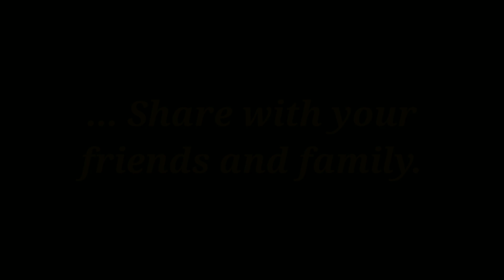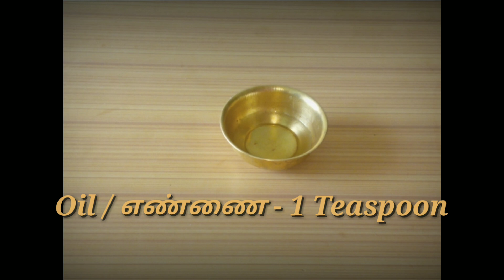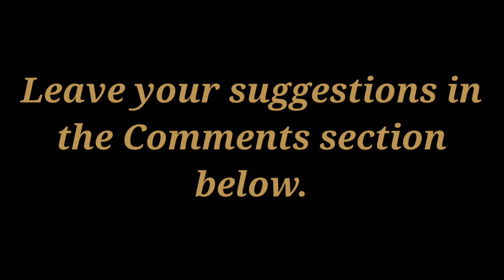Indian Gooseberry - Rasam & Raitha / நெல்லிக்காய் - ரசம் & தயிர் பச்சடி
During this Corona pandemic, we have to protect ourselves from getting any  infection. For that, we need to boost our immunity. What better way to increase our immunity  via our regular food. Yes, it is as simple as that. I'm sharing two such amazing recipes that include Indian Gooseberry.

Indian Gooseberry has abundant Vitamin C. It is used widely in Traditional Indian Medicine. It is no stranger to Indian kitchen.

My two recipes today are -
Indian Gooseberry Rasam and Indian Gooseberry Raitha.
Rasam is prepared by cooking the Gooseberry pulp while in Raitha, we use raw Gooseberries. Whatever the way you take it, raw or cooked,  you'll get the complete benefits. Check this channel for more such recipes.

Ingredients

Indian Gooseberry Raitha / நெல்லிக்காய் தயிர் பச்சடி

Indian Gooseberry / நெல்லிக்காய் - 2
Ginger / இஞ்சி - 2 inch piece
Grated Coconut / தேங்காய்த் துருவல் - 1 cup
Curd (Yoghurt) / தயிர் - 1/2 cup
Salt / உப்பு - As required
Oil / எண்ணை - 1 Teaspoon
Mustard seeds / கடுகு - 1/2 Teaspoon
Black gram (Urad) dal / 1/2 Teaspoon

Indian Gooseberry Rasam / நெல்லிக்காய் ரசம்

Indian Gooseberry / நெல்லிக்காய் - 4
Rasam Powder / ரசப்பொடி - 1 Tablespoon
Turmeric powder / மஞ்சள் பொடி - 1/4 Teaspoon
Curry leaves / கறிவேப்பிலை - A few